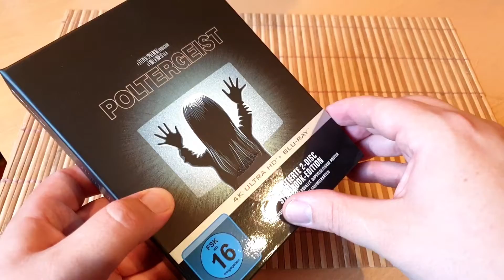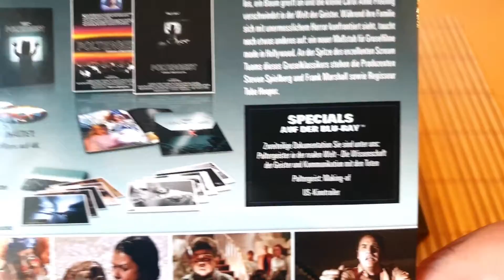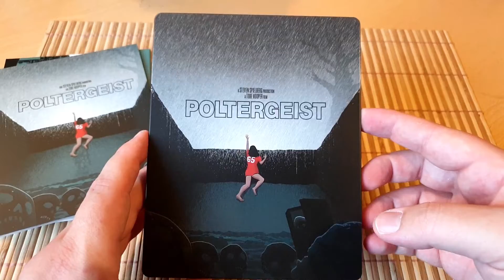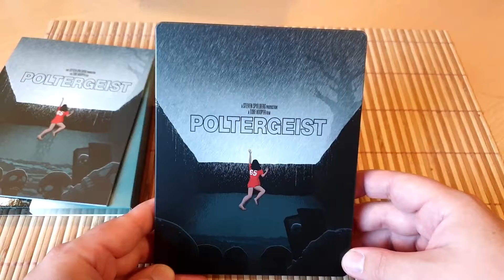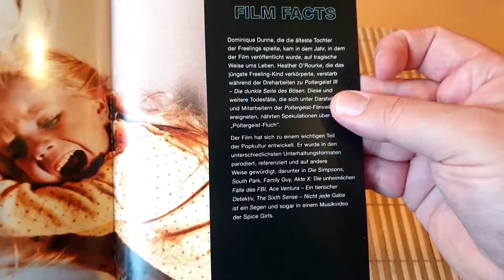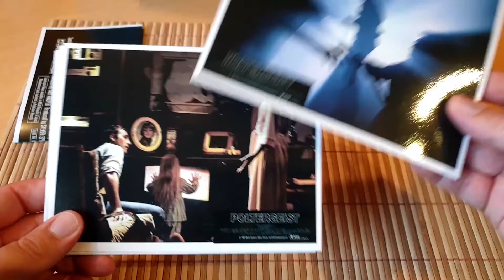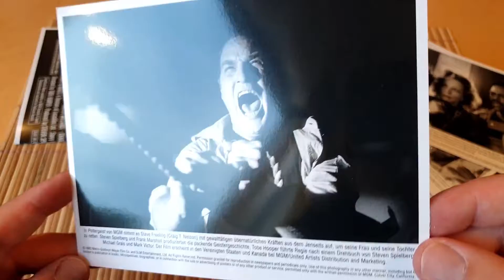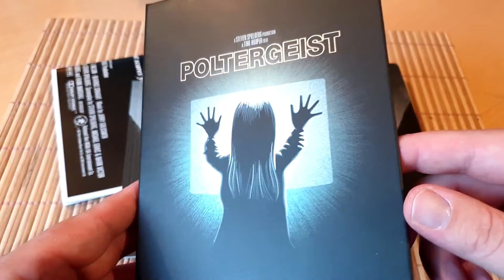POLTERGEIST 4K UHD Ultimate Collector's Edition Steelbook Fullslip Warner Blu-Ray German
Er ist da...